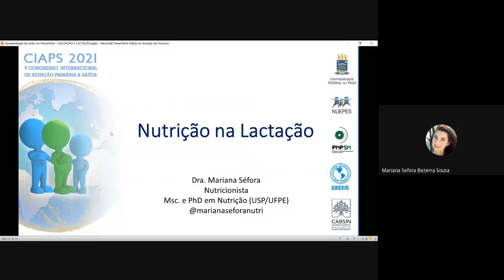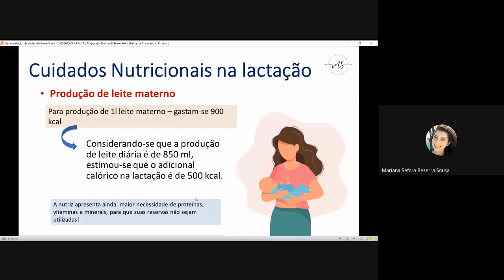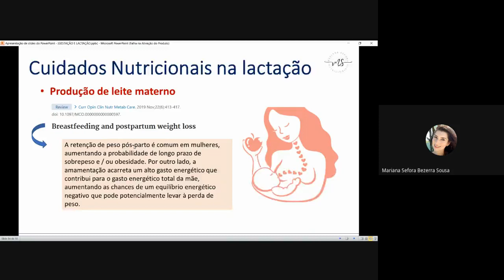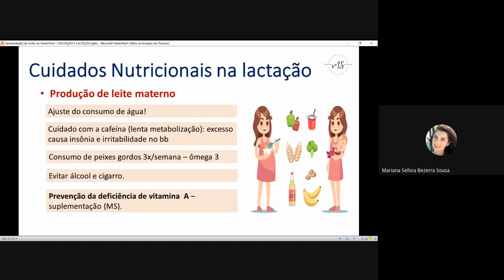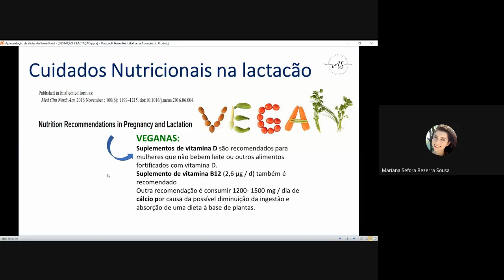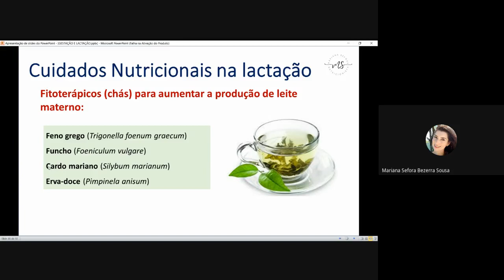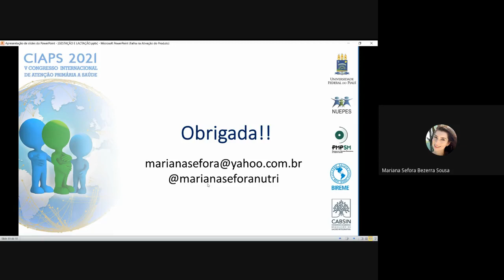OFICINA 7 VÍDEO 5 NUTRIÇÃO E LACTAÇÃO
V CIAPES - NUTRIÇÃO E LACTAÇÃO
Cuidados Nutricionais a Saúde da Mulher: da Fertilidade à Gestação e Lactação - parte 5